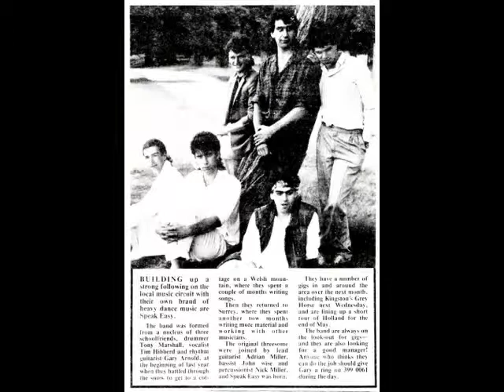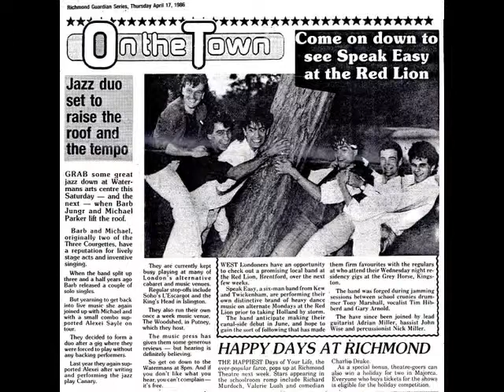SPEAKEASY - HEY YOU 'PHOTO FILE'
DIRTY!